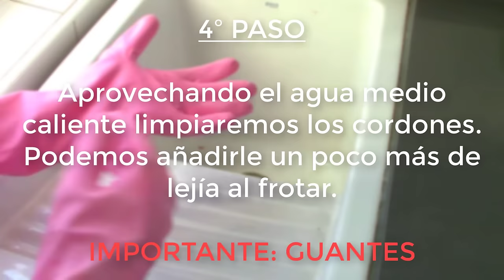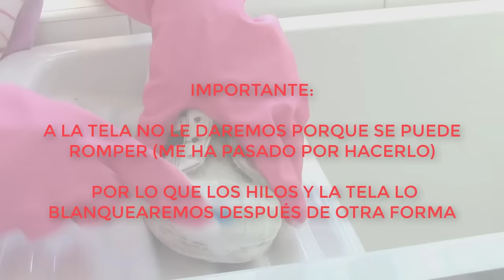Cómo blanquear las Adidas Superstar (HILOS Y TELA INCLUIDOS)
Buenoo, todas las veces que he limpiado mis Adidas nunca se quedaban del todo bien bien, ya que los hilos y sobretodo la tela se veía sucio, además de algunas grietas que se le veían.

Hace poco hice una limpieza a todos mis zapatos incluyendo las adidas que como podeis ver en el video estaban amarillas del sol, asi que probé distintas formas de blanquearlas hasta que con lejía lo conseguí.

Este video lo hago para que a más gente le pueda servir de ayuda , porque a mi me ha servido mucho.

Espero que os guste y si teneis alguna duda preguntarmela en los comentarios e intentaré responderos.